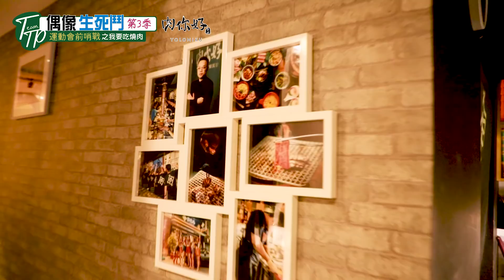AKB48 Team TP｜運動會前哨戰 EP.5 - 我要吃燒肉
🏃第三季 TTP 偶像生死鬥之運動會前哨戰🏃

恭喜 Unit Sakura 獲得運動會前哨戰冠軍🏆
也恭喜 Unit Daisy 的宮田留佳獲得 MVP 🥇
光榮的燒肉之路！Unit Sakura 和留佳做到了！！

謝謝肉你好 YOLONIKU 忠孝復興店的招待😋
TTP 偶像生死鬥，我們下一季再見🙌

AKB48 Team TP 第一屆運動會 COMING SOON!

✅ 鎖定更多 AKB48 Team TP 的最新消息，請至以下網站